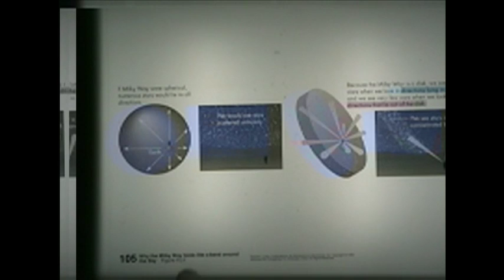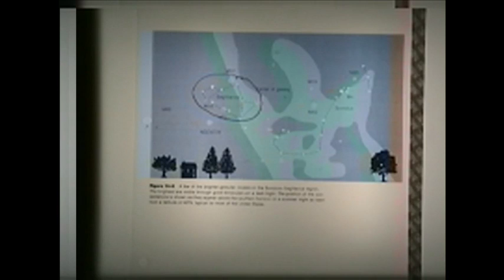ASTR 1P01 CLIP 12: Short Survey Of The Universe, VII